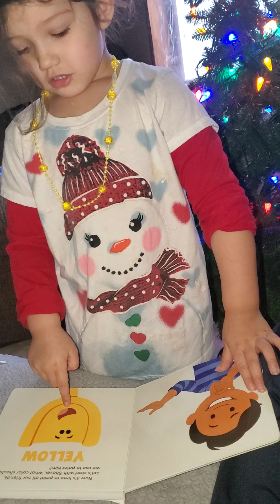3 year old emera opening her presents 2023